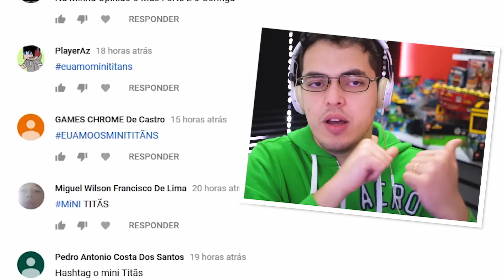TEEN TITANS GO FIGURE - OS MINI TITÃS 2 (Parte 08) : PROCURANDO BATMAN NA MANSÃO WAYNE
Teen titans go figure - Os Mini Titãs 2 Gameplay PT-BR Português no ANdroid! Mais Teen Titans Go Figure - Os Mini Titãs 2

Enquanto os Jovens Titãs em Ação nos Cinemas não chega, temos Jovens Titãs em Ação nos Celulares mais uma vez! Teen Titans Go Figure é Os Mini Titãs 2, sequência do incrível Mini Titãs, que foi lançado no dia 18 de Julho de 2018 para Celulares e Tablets Android e iOS! O jogo conta com as batalhas de bonecos e os Jovens Titãs tentando coletar todos! Quem será o grande mestre da batalha de bonecos? Robin? Ravena? Estelar? Ciborgue? Mutano.. ou quer dizer.. Mitano?

Neste episódio levamos a lâmpada para o departamento de polícia de Gotham City ativar o Bat-sinal, mas as coisas não são tão simples e Mutano acaba indo parar na Mansão Wayne.

SEGUNDO CANAL ► Hagazo Dois